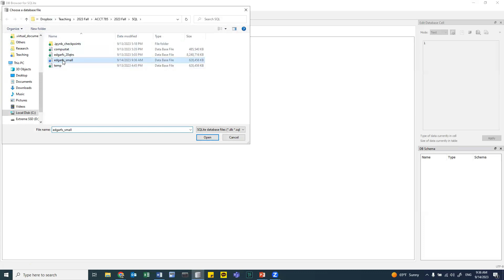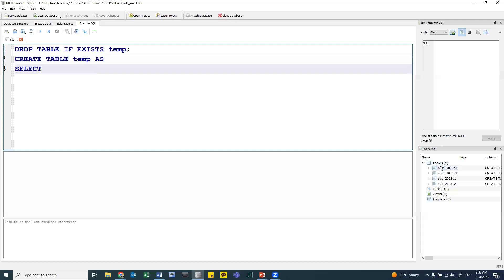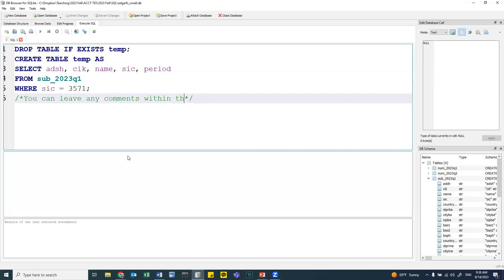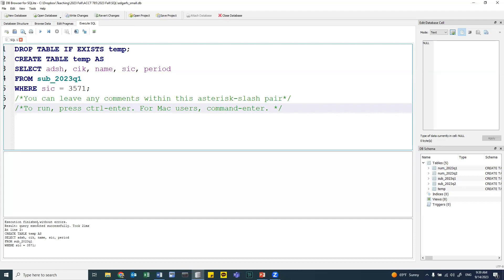How to Run a SQL Code using DB Browser